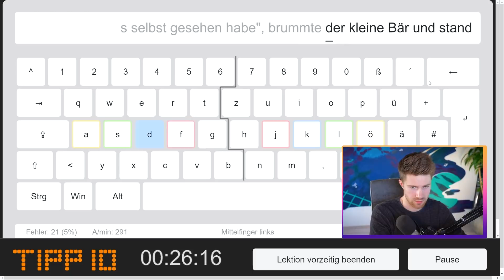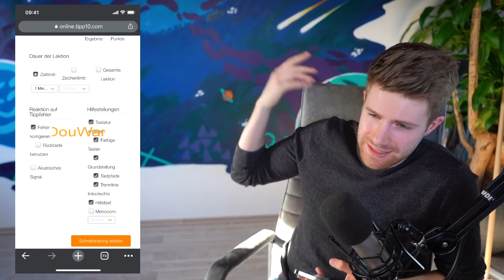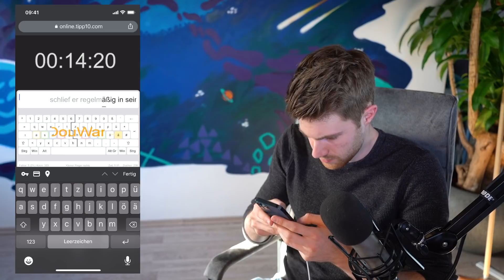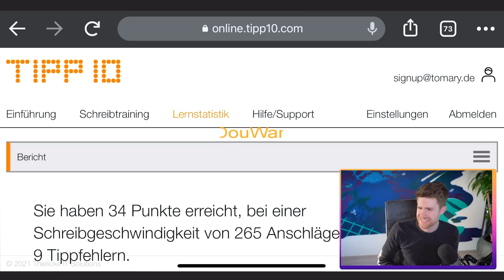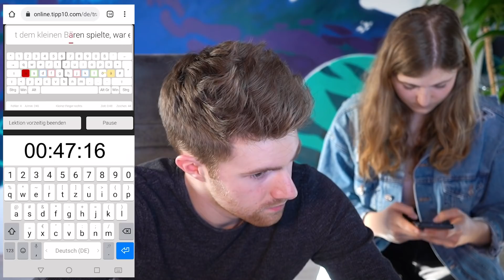Tippe ich am Handy schneller als am PC ?! | Speedtyping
Jetzt zeigt sich wer mehr am Handy hängt 🤔